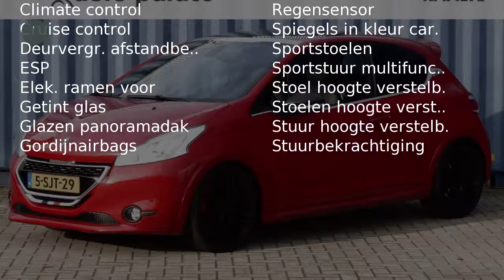Peugeot 208 1.6 THP 200PK 3D GTI